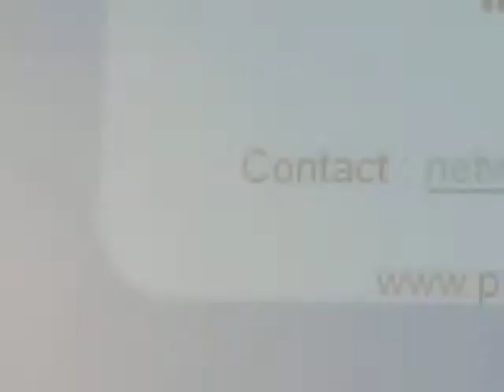Positive Economy and The Hub Brussels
"Belgian Positive entrepreneurs" and "The Hub Brussels" aims at collecting data about the Belgian societal entrepreneurs as well as promoting them. They are looking for the most innovative entrepreneurs in the above mentioned fields and for these reasons will be identifying the most advanced social, environmental and societal initiatices in the SMEs, associations, coops...